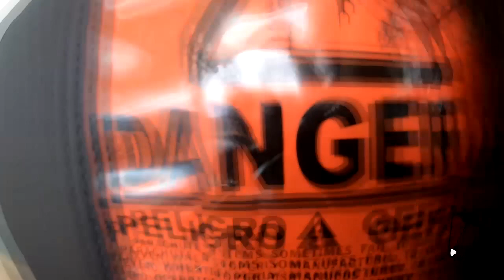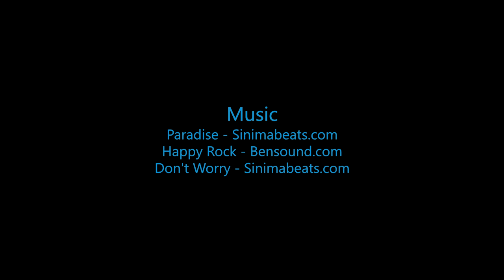Bansri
Swoopware: Adventure Tour Video - Bansri